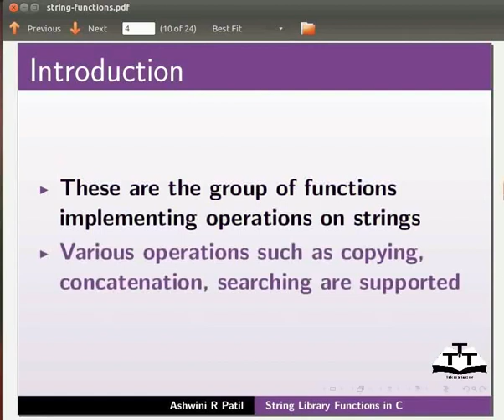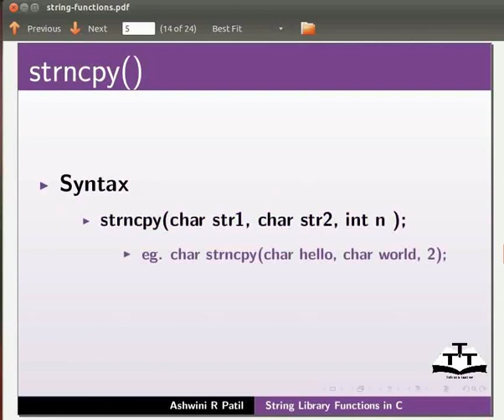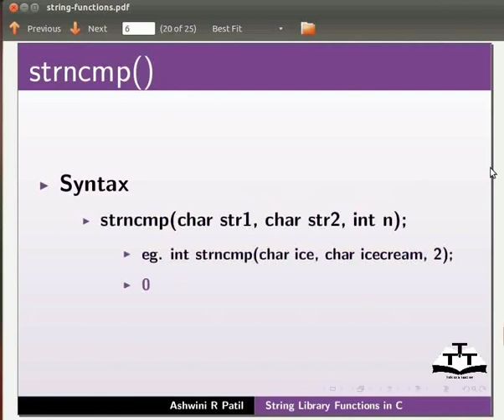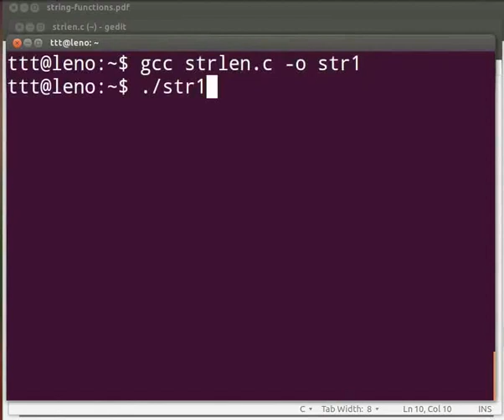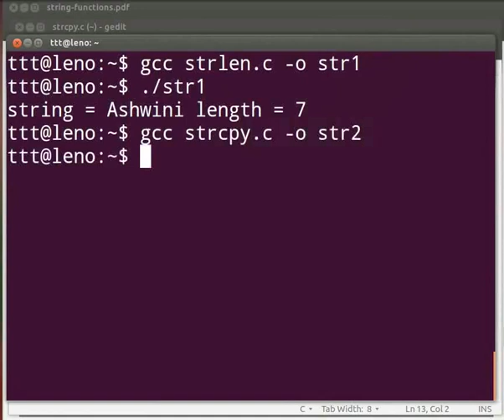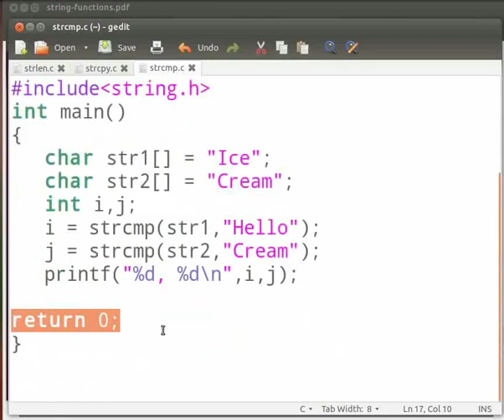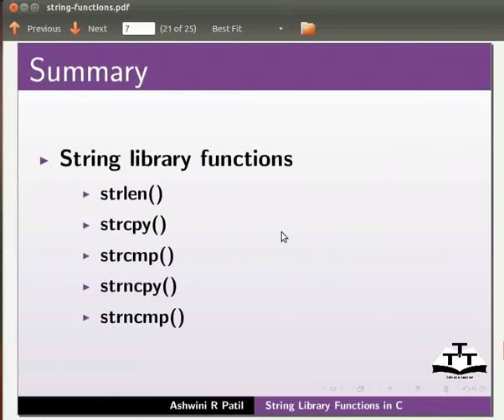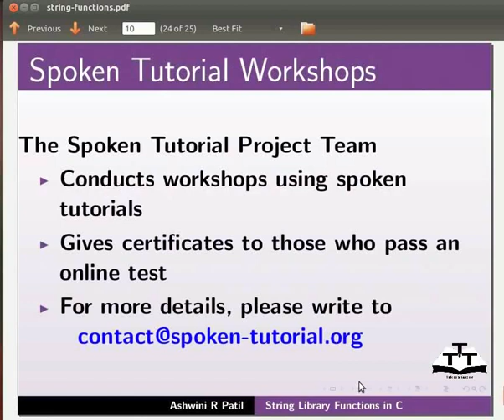String Library Functions - Manipuri